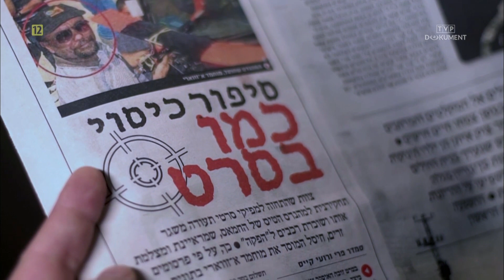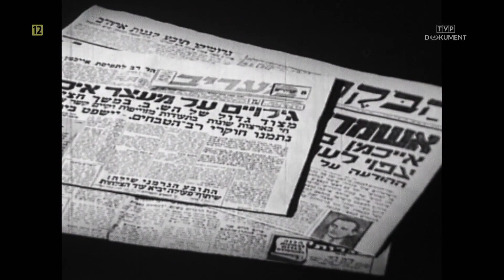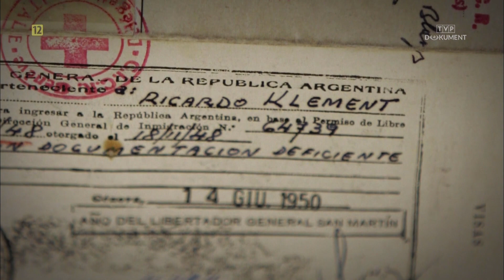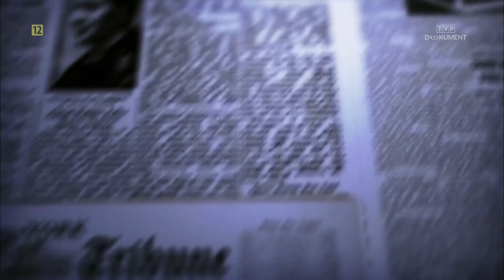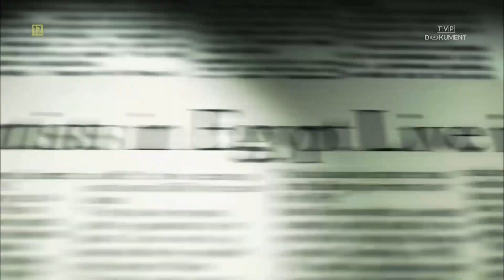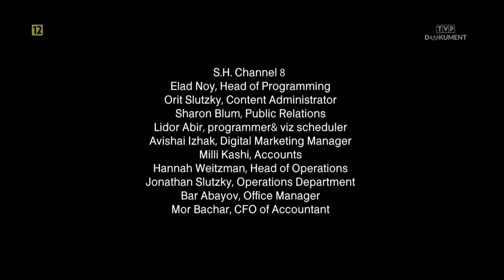MOSSAD OD ŚRODKA [PL] ODC. 1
"Inside the Mossad"

Potocznie znani jako specjaliści od trucizn, bomb lub tłumików. Wizerunek Mossadu w światowych mediach, jako swego rodzaju organizacji Murder Inc., pomógł agencji wywiadowczej zbudować z czasem jej siłę odstraszania. Czy i jakie dylematy etyczne zrodziły się w głowach Żydów w wyniku takich działań jak zamachy na nazistów, palestyńskich terrorystów, przywódców Hamasu i Hezbollahu, a ostatnio także – irańskich naukowców nuklearnych?